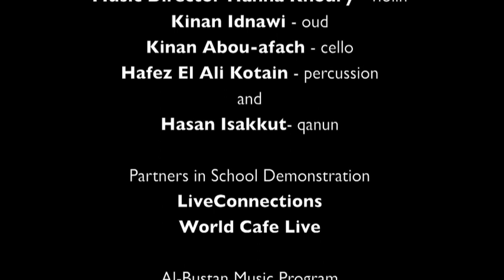Kumsalda - Promo for Concert with Husnu Senlendirici in Philadelphia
Kumsalda featuring clarinetist Husnu Senlendirici in Philadelphia with Al-Bustan Resident Ensemble:  Music Director Hanna Khoury on violin, Kinan Idnawi on oud, Kinan Abou-afach on cello, Hafez El Ali Kotain on percussion, and guest Hasan Isakkut on qanun.  GET YOUR TICKETS TO upcoming Concert on Oct 20, 2012 in Philadelphia: